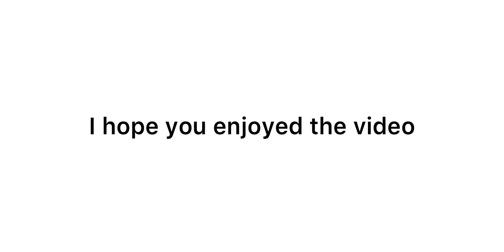The Greatest show a fortnight montage